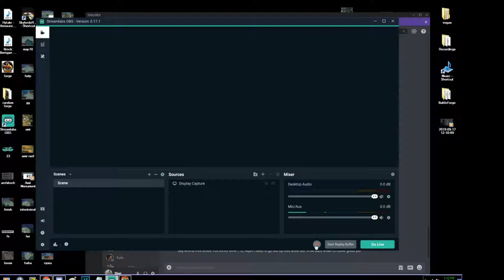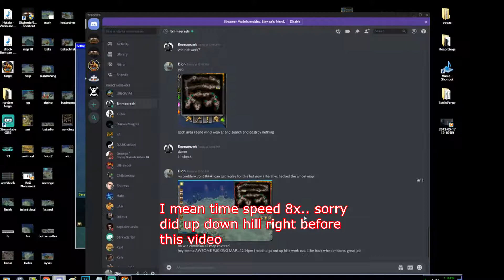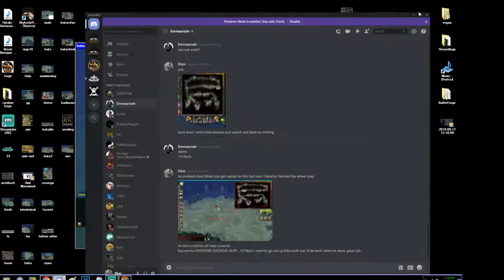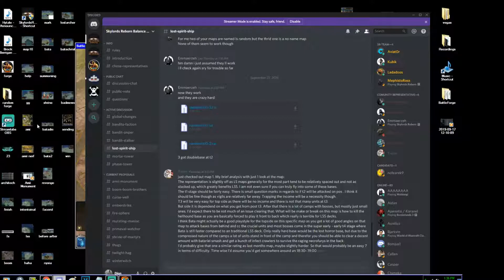bg10 part 3 LS theme EMMA MAP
The last of Emma's map 10-3. He will fix all map soon but if you want to check it out. head down to the LSS discussion and grab that map from his rar download.